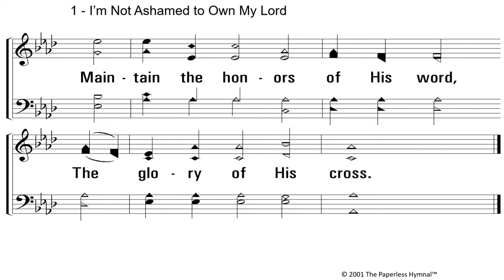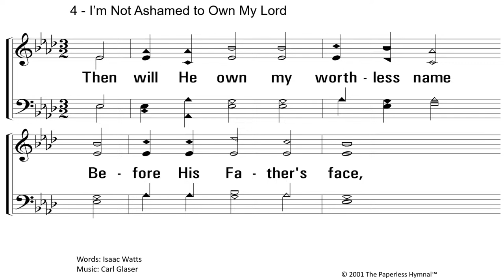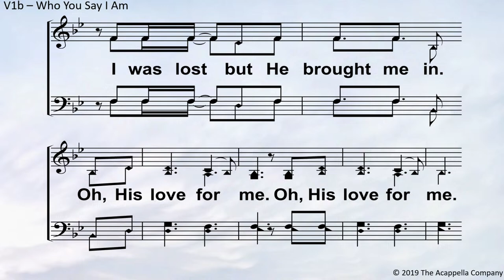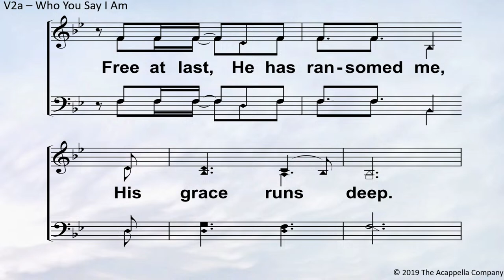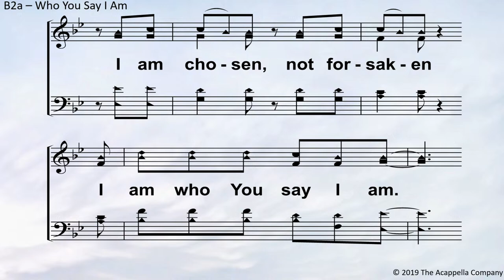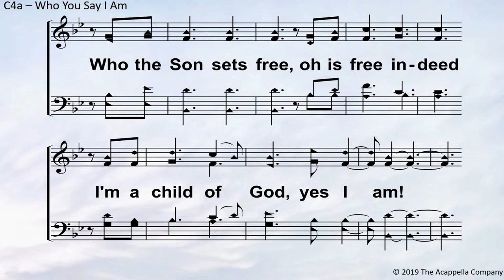Wednesday Night Study 03/13/24